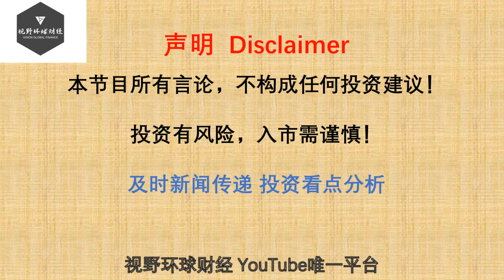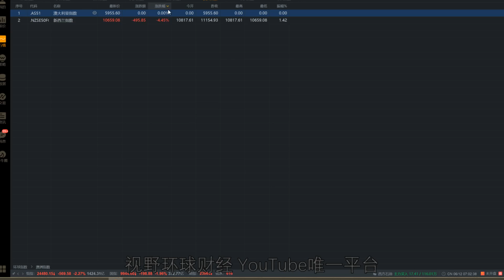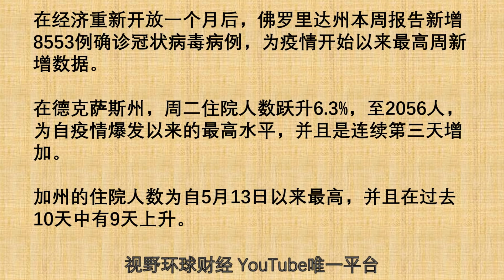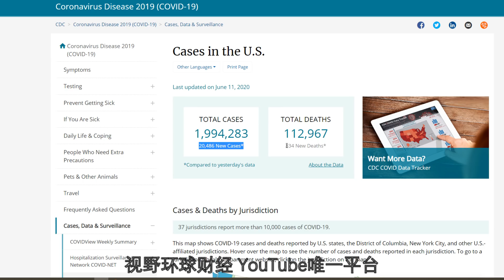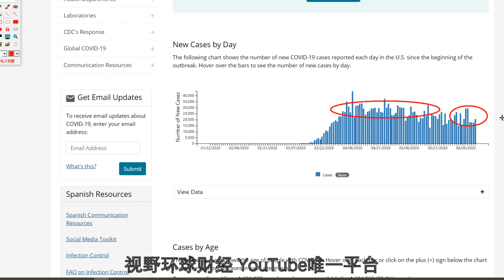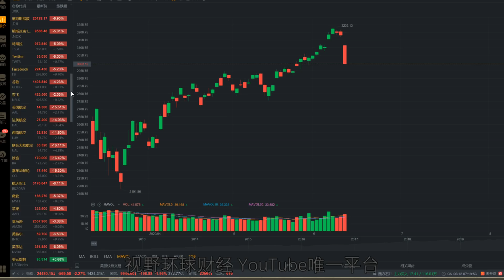美股分析 全球股市共振暴跌，血红一片！到底发生什么了？三个原因！现在要恐惧？还是贪婪？